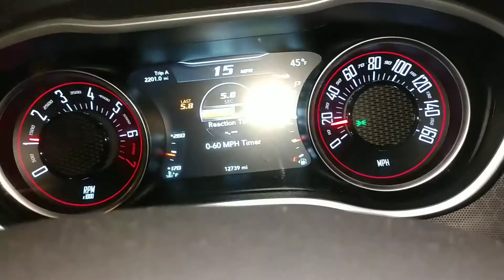0-60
I have a 2017 , Dodge Challenger SXT Plus, mods hellcat conversion, full cat back exhaust with x pipe, 78 mm BBK ported throttle body,